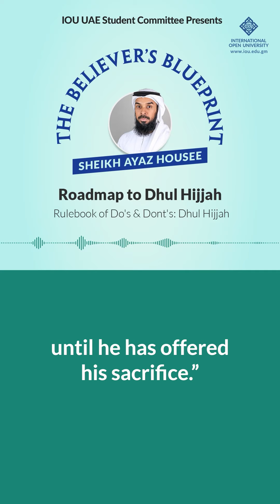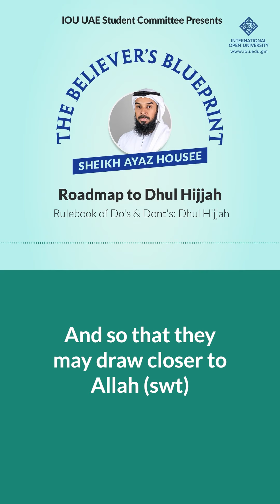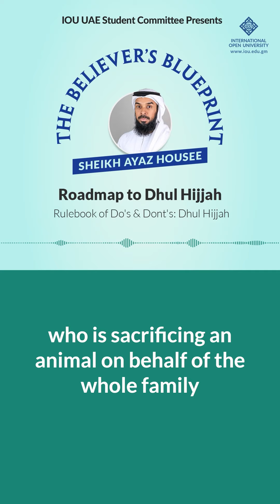RoadMap to Dhul Hijjah | The Believer's Blueprint : EP 2